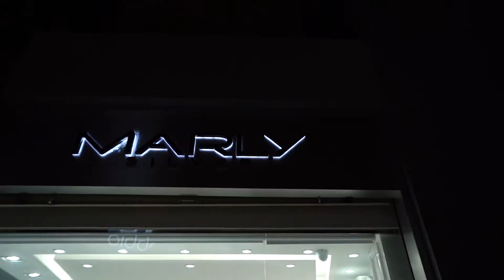Shooting Stella Walk Mall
Figi is a CAIRO . DUBAI based marketing solutions agency.